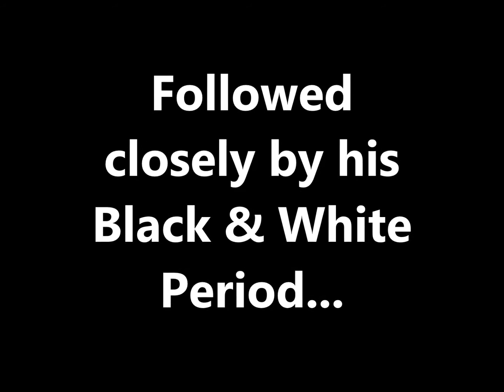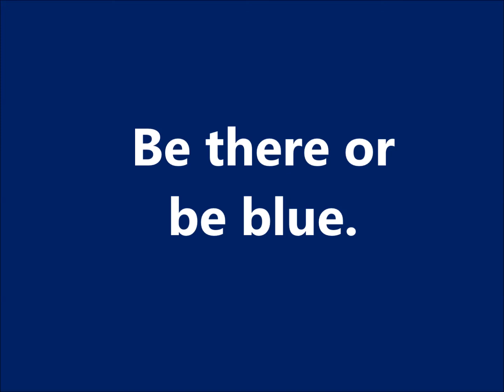Covered in Blues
Victor Anthony is Covered in Blues, a promo for his May 2014 gig.